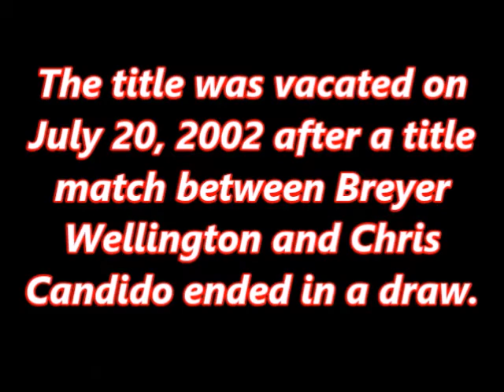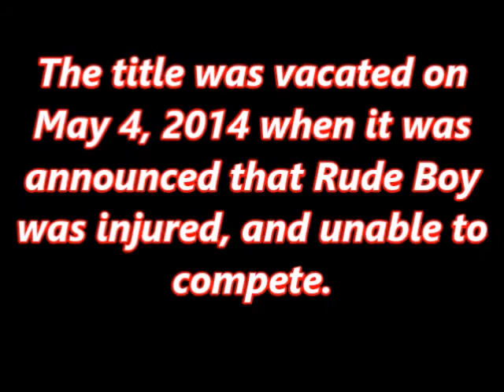JCW World Heavyweight Championship History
Having done the history of the JCW Tag-Team Titles, it seemed only right to do the JCW Heavyweight Championship.And here it is!